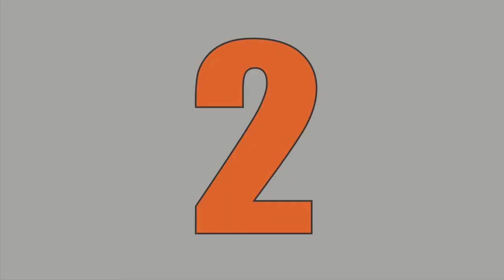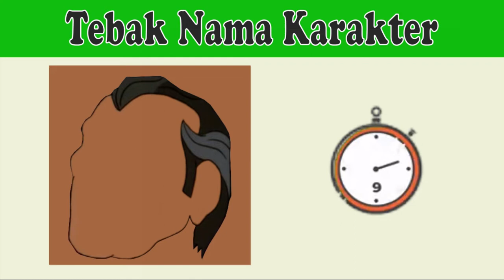Ayo Tebak Gambar Karakter Scooby Doo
Ayo Tebak Gambar Karakter Scooby Doo | Kuis Scooby Doo